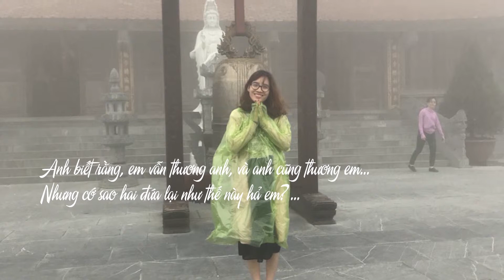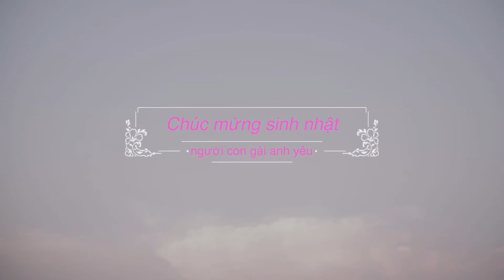[MV] Về lại bên anh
- Kịch bản: Toby.
- Quay phim: Fiction & Toby.
- Dựng phim: Fiction.